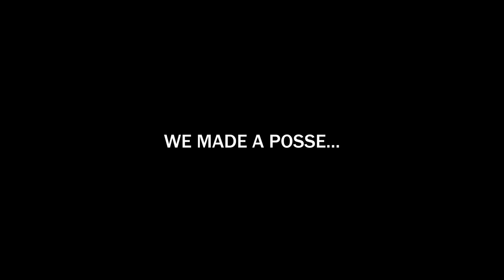This Red Dead Online Video is Cursed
This session of Red Dead Online is straight from the swamps.